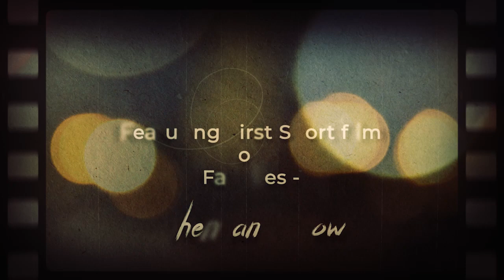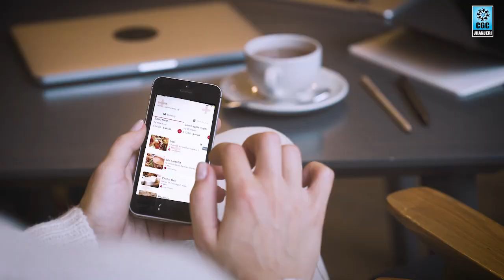Family: Then & Now – A Short Film by CGC Jhanjeri Students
Family: Then & Now, launched by the OperaHouseClub of CGC Jhanjeri, is a short feature film that portrays – how families, relationships, and communities have changed over the years. Our film gives a strong message about how a bond works miraculously in the end.

The Short Film is categorized under Short Film, Short Feature Film, Short Feature Films 2021, Family films Short Family films, a short film on family.